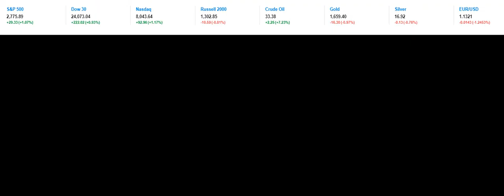Nancy Erika Smith on Yahoo Finance Live - March 10, 2020